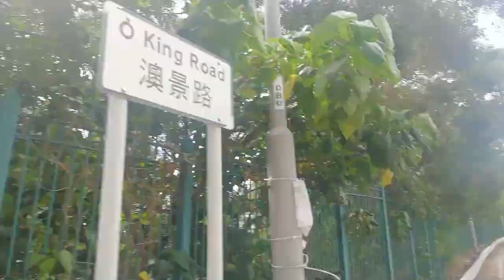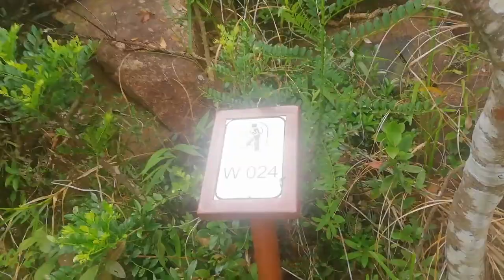My holiday Hiking Adventure at Wilson Trail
Hi everyone let me greet first to all the Mothers in the whole world Happy Mothers Day !This is my second hike it was pretty good hehehhe.Twas behind our my working place here Tiu Keng Leng Ocean Shore there is a private road for this trail that is Wilson Tr ail we dont have any idea to go there my friend told me just follow the arrow until we can reach the top luckily some of the residents here they go for hike we just follow them it is safe actually mostly are the old people amazing this is good for the beginners hiker .Awesome view of Hongkong Whilst hiking on Wilson Trail A short yet challenging at Wilson trail can see the overlooking city and sea side views ,quite a lot of climbing up and down.Thank you for watching Godbless everyone